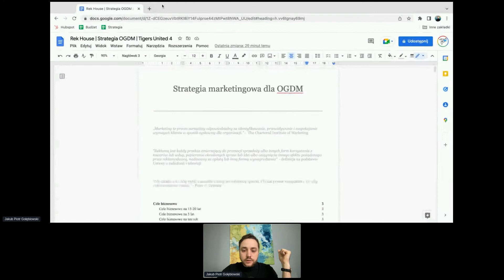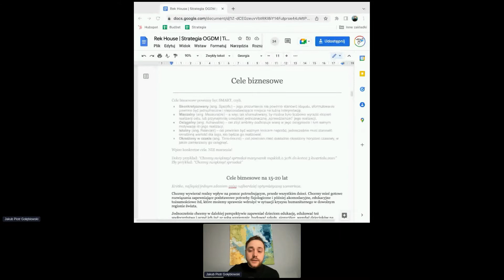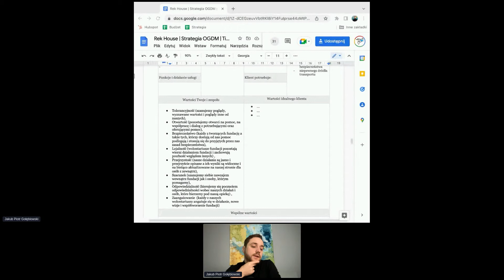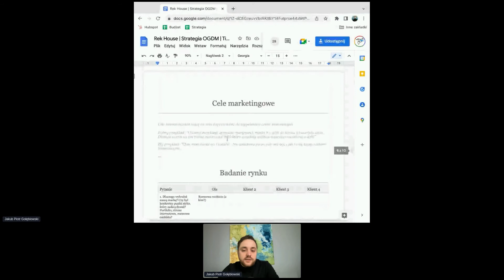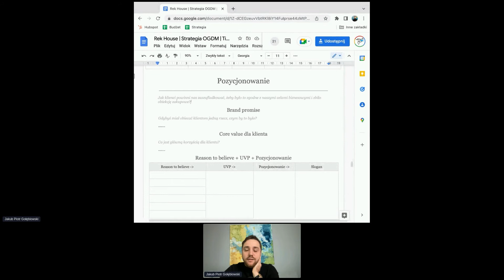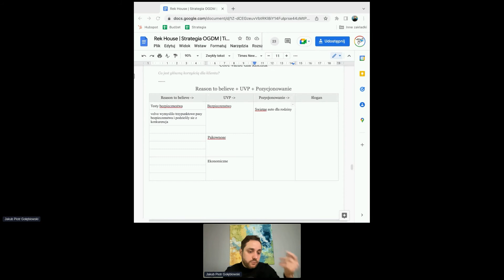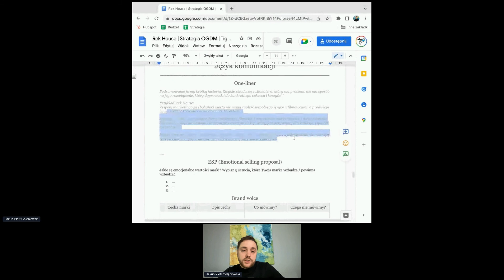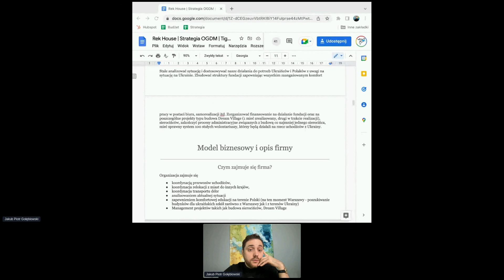Jak tworzę strategię marketingową marki? Wystąpienie Jakuba Gołębiowskiego na Tigers United 4